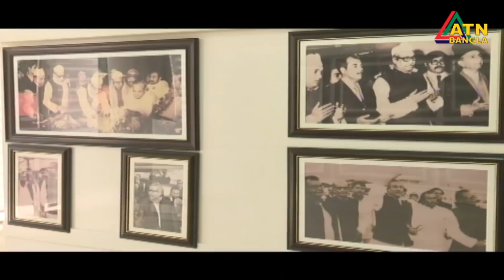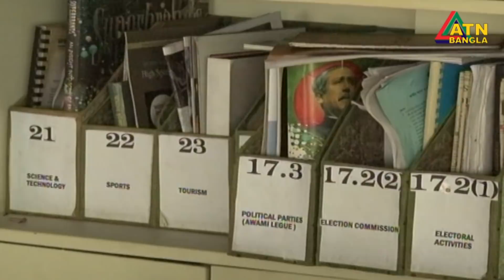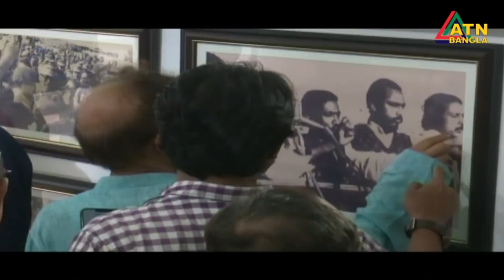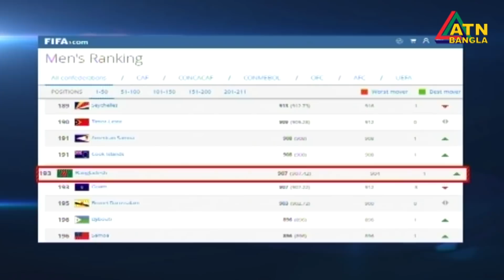এটিএন বাংলা রাতের সংবাদ । ATN BANGLA News at 10pm | 21.09.2018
News Presented by- Asifur Rahman Shagor